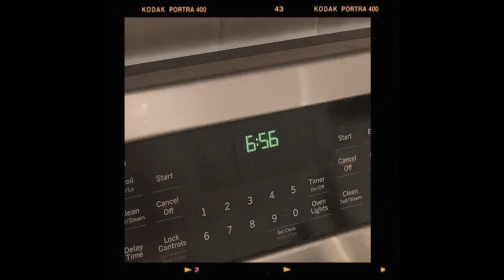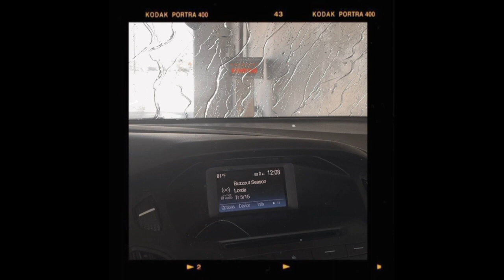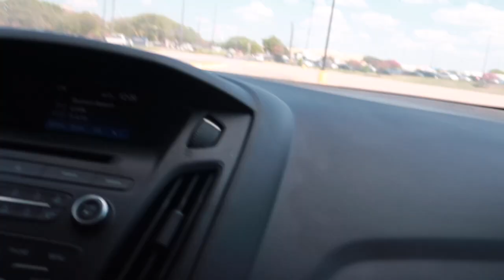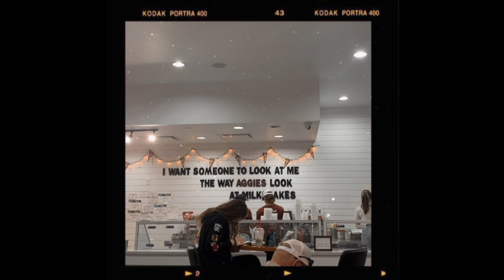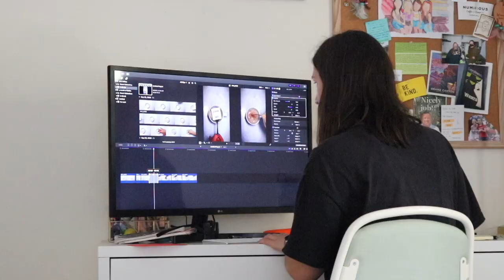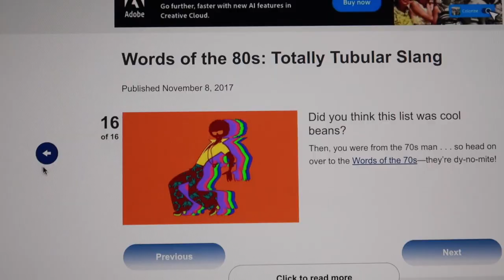Dallas Lyfe These Days (vlog)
Wowwww, this is crazy. I'm old. Hope you enjoyed this vlog that documents the past couple of months in my new house, new job, new life. Still getting used to things, but extremely grateful for how it's been so far.